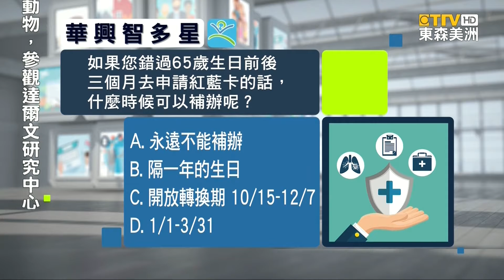1月1日到3月31日紅藍卡補辦期 錯過恐罰款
如果家中有六十五歲年長者，錯過「聯邦紅藍卡」申請期限，該怎麼處理 罰款問題? 東森新聞 特別聯手「華興保險」，由「耆英健保 規劃師」，為民眾 專業解答。